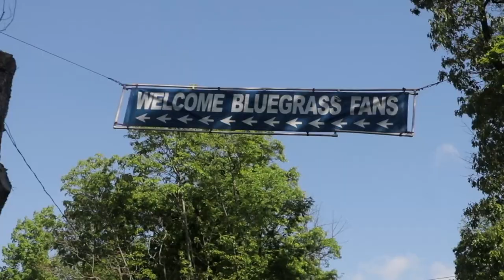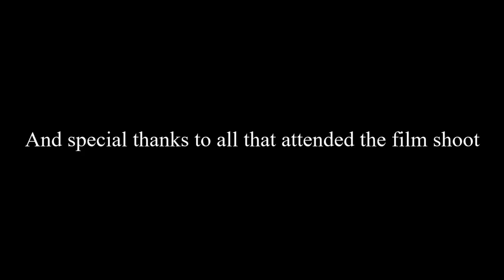When Pop Clashes with Bluegrass [Waiting For Tonight Cover]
Dark Venus, who is getting known for doing the "unusual", shows up at the Windgap Bluegrass Festival and attempts to sing "Waiting For Tonight" (pop song) to the Windgap Trad audience. She sneaks over to stage B, sets up her sound system and turns it up LOUD!
Will she get booed. let's find out?

Special Thanks to: HARRY GRANT and The Wind Gap Bluegrass Festival
Special Thanks to :The Appalachian Fiddle & Bluegrass Association
Filmed on location at the Wind Gap Bluegrass Festival- May 24, 2019

Produced by  BOB HARRIS
Directed by  JEFF ASHEY and RON GREENSTEIN
Story by-Dark Venus and Bob Harris
Music Production by AMPERSAND RECORDS USA

Event Promotor- Jodie Fishbein
Cast Director- Lefty Mellert
Set Director- Karen Mellert

Danny Stewart Jr. appears courtesy of the United States Navy Band Country Current

Recording Credits:
Dark Venus-Vocals
Bob Harris-Guitar
Gary Oleyar- Fiddle
Danny Stewart Jr-Bass
Scott Vestal-Banjo
Andy Leftwich-Mandolin

With:
Ron Penska-bass
Danny Stewart-mandolin
Joe Janci- guitar and vocals
Susie deRiancho Susie Q-Guitar and vocals
Pete Becker-mandolin and vocals
Sandi Marola-vocals
Kathy Bestwick-vocals
Doc Lanctot-banjo
Don Cease-Vocals
Rosemarie Ferrante-guitar
Jane Cease-vocals
Fred Zimmer-guitar
Charlie McNitt-vocals
Zackary Anthony-banjo
Paul-banjo
Lisa Tomzick
Mark Tomzick
Laura Betancourt Williams
Dotti Sullivan
Seth & Gavin Parker
Rolf Treisner
Elaine Gates
Joe Gates
Roy Musselwhite
Mackenzie Nealen
Madison Rhode
Kathy Zimmer
Mary Beth Mannino
Lorrie Graver
Kenny McLaughlin
Liz Bavis
Gene Bavis
Marilyn
Lola (dog)
Tina Anthony
Crystal Keiser
Brad Schoch
Matthew Erdie Jr.
Charles McNitt
Drew Shannon Williams
Frank V. Arcarese
Andreas Heinrich
Pat Mitchell
Denise Stonehouse
Joe Sullivan

Like a movie scene
In the sweetest dreams
I have pictured us together
Now to feel your lips
On my fingertips
Have to say is even better
Than I ever thought it could possibly be
It's perfect, it's passion, it's setting me free
From all of my sadness, the tears that I've cried
I have spent all of my life

Waiting for tonight, oh
When you would be here in my arms
Waiting for tonight, oh-oh
I dream of this love for so long
Waiting for tonight

Oh-oh, oh-oh-oh

Tender words you say
Take my breath away
Love me now and leave me never
Found a sacred place, lost in your embrace
Want to stay with you forever
I think of the days when the sun used to set
On my empty heart, all alone in my bed
Tossing and turning, emotions were strong
I knew I had to hold on

Waiting for tonight

Gone are the days when the sun used to set

And special thanks to all that attended the film shoot
Special thanks to all that attended this odd concert: